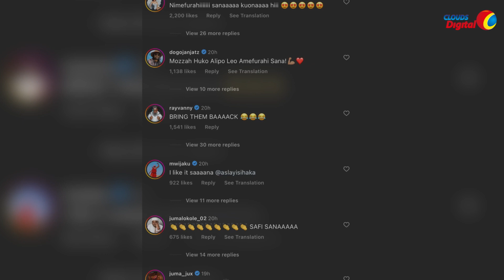Tessychocolate Arudiana Aslay, Amsapoti Jambo lake.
Clouds Digital Inakupa Detail zote Za yanayo Jiri Mitandaoni